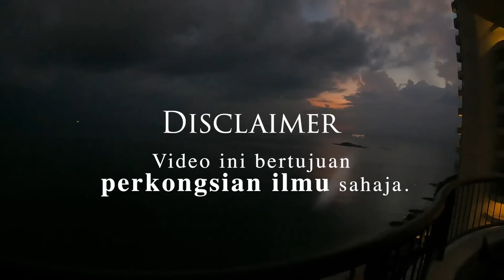#305 Habib Berbohong Sembang Dengan Nabi Hud?!